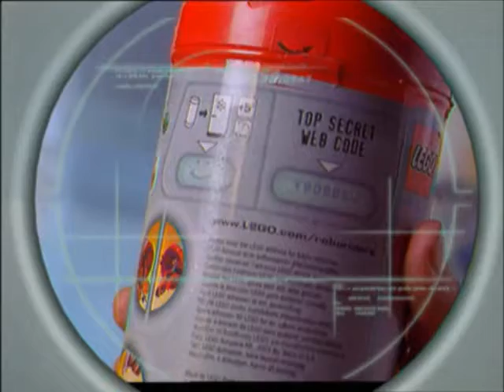HQ(Best Quality!) US TV Roboriders Commercial - LEGO 2000